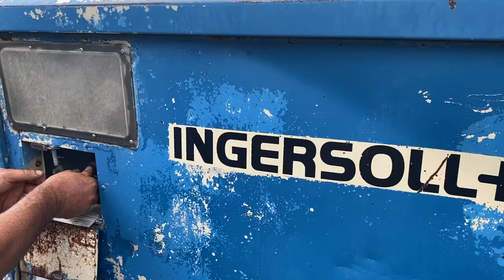INGERSOLL-RAND 375 CFM For Sale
Location : Near Dallas, GA Stock Number: JB333 Serial Number:160589 U87 942 Engine:6 Cylinder Deutz Diesel engine Hours:2,277 Other Information: Pintle Hitch, Engine RPMs Increase Like it Should, Unit is Work Ready Does it Operate: Yes  Notes See Video 1 See Video 2  UNIT MUST BE REMOVED FROM PROPERTY NO LATER THAN 10 DAYS AFTER AUCTION. A STORAGE FEE OF $25 A DAY WILL BEGIN TO ACCRUE AFTER 10 DAYS UNLESS OTHER ARRANGEMENTS HAVE BEEN MADE Pending Seller Confirmation - TAC Auction Personnel will contact the highest bidder at the conclusion of the sale.